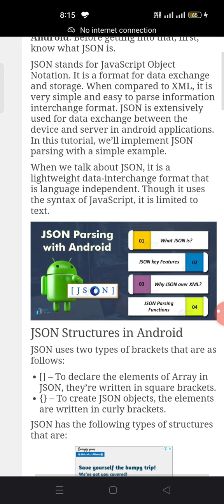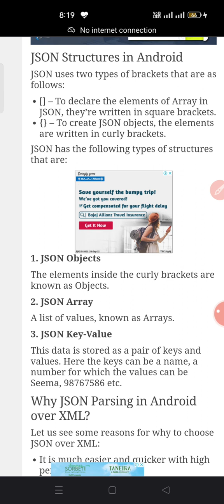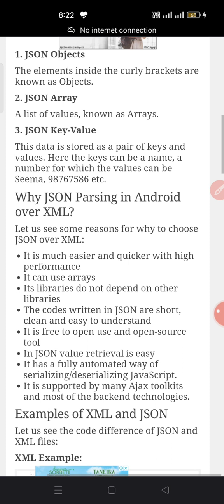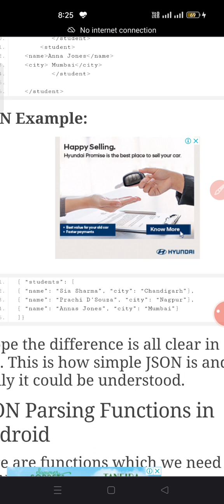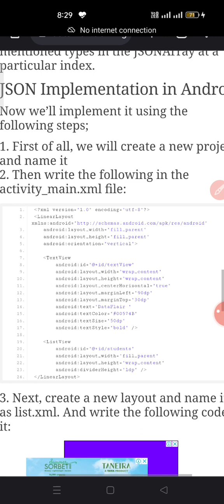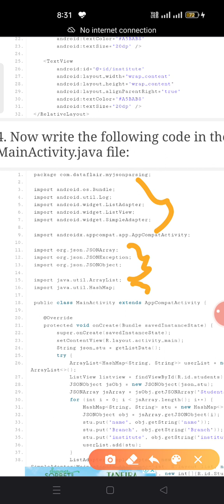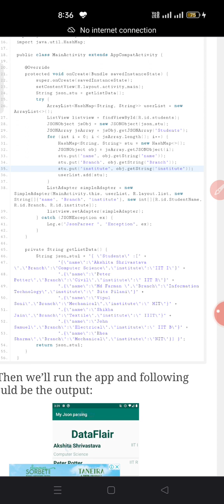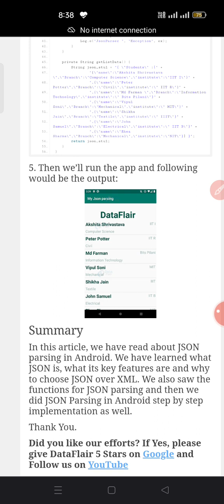Module 5- JSON